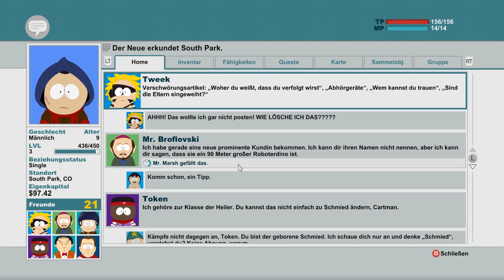South Park: Stab Der Wahrheit #012 [Deutsch] [HD] - Professor Chaos geheimes Versteck | F3ozen